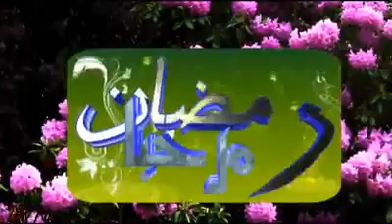ورزے نزدے دی رادرومی پہ استقبال کیی دہ روژے وکڑ ہ نفلونہ Pashto Nazam